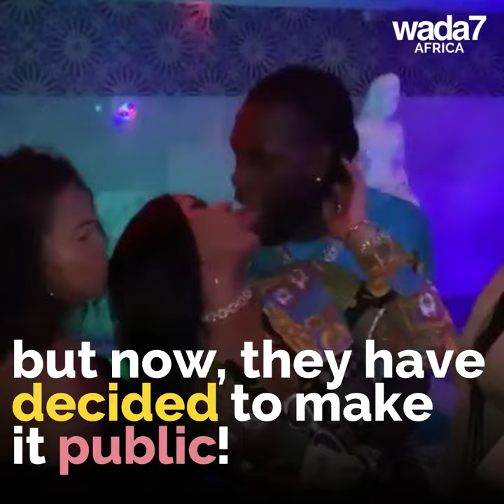Stefflon Don and Burnaboy celebrate their love 🎀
Stefflon Don and Burnaboy are celebrating a special day for both of them 🎀